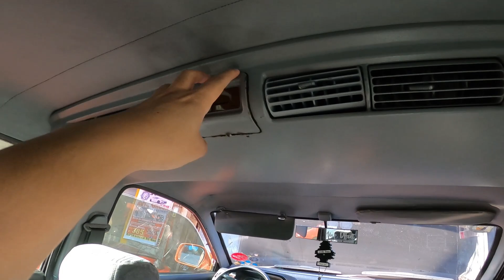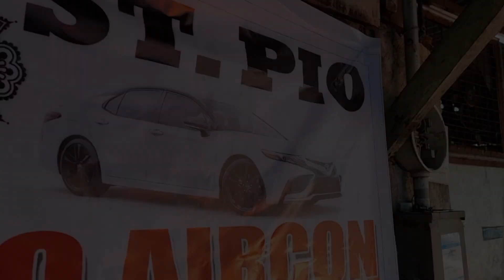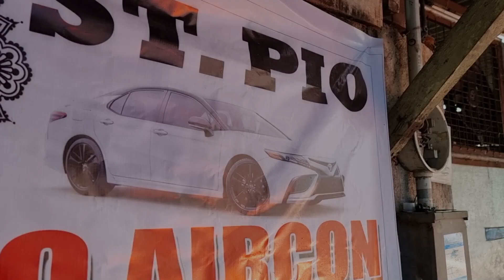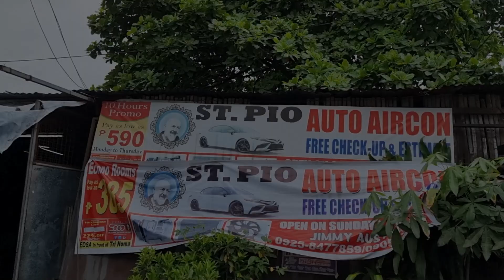MAS PINALAMIG NA AIRCON (DUAL CONDENSER SET-UP) | ST. PIO AUTO AIRCON SERVICE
ST. Pio Auto Service Aircon
Jimmy Austria